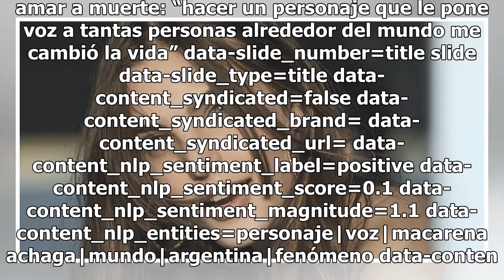Macarena Achaga, la actriz argentina detrás del fenómeno de 'Juliantina' en Amar a muerte: “Hacer...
Macarena Achaga, la actriz argentina detrás del fenómeno de 'Juliantina' en Amar a muerte: “Hacer un personaje que le pone voz a tantas personas alrededor del mundo me cambió la vida”
amar a muerte: “hacer un personaje que le pone voz a tantas personas alrededor del mundo me cambió la vida” data-slide_number=title slide data-slide_type=title data-content_syndicated=false data-content_syndicated_brand= data-content_syndicated_url= data-content_nlp_sentiment_label=positive data-con...